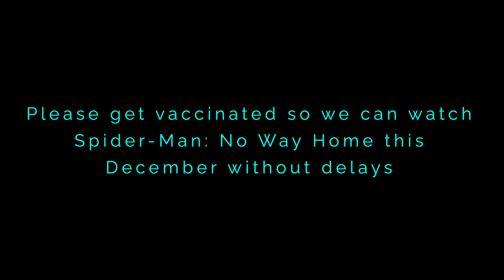The Time Tobey Maguire Admitted He's In Spider-Man: No Way Home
Everything content used falls under the remits of 'Fair Use' and I have credited every individual for sourced material but if any owner flagged any material and YouTube is not responding taking the video quickly, email me on and I will gladly take down.